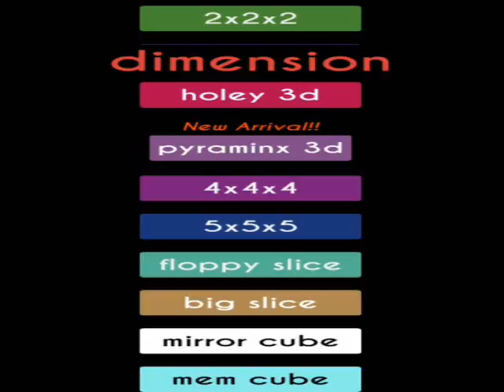C'era una volta - 8 - Cubo di Rubik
Probabilmente il rompicapo più amato di tutti i tempi!

+++ PEGI 3 +++